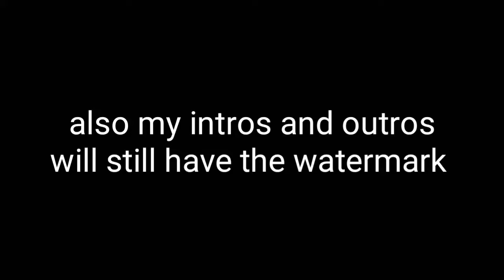Golden and mr noodles play fortnite battle royal early accses